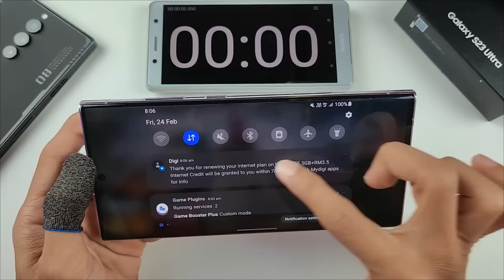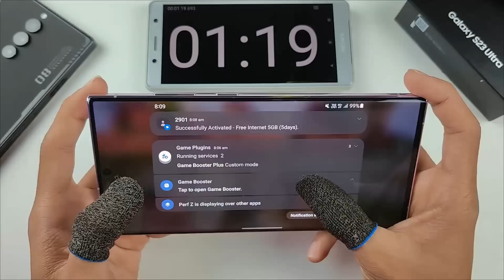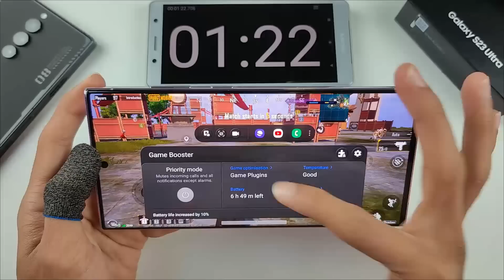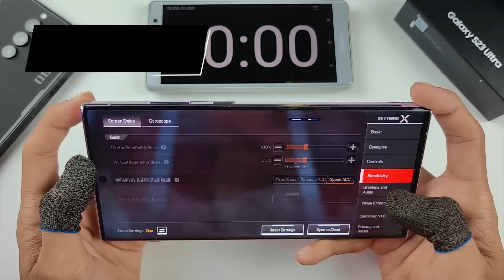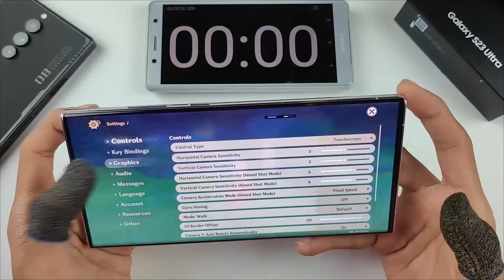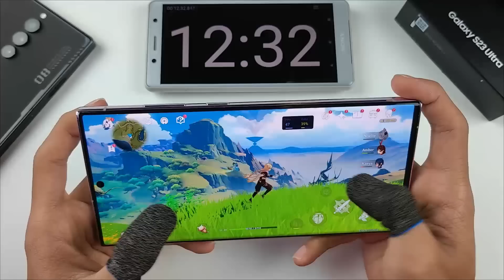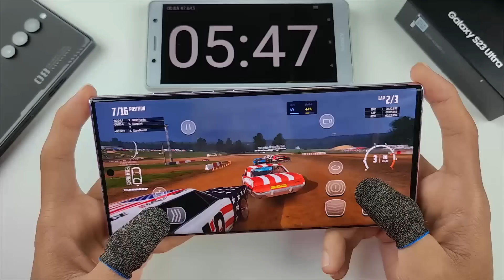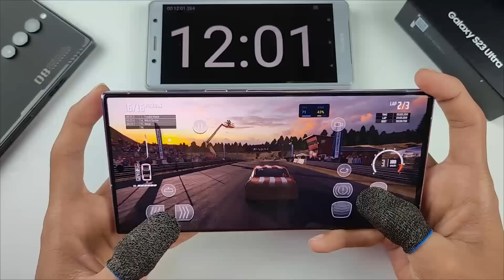POWER Tak Gaming Dekat Cip Custom Samsung Galaxy S23 Ultra?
Dalam video ni kita akan tengok sehebat manakah prestasi Samsung Galaxy S23 Ultra!